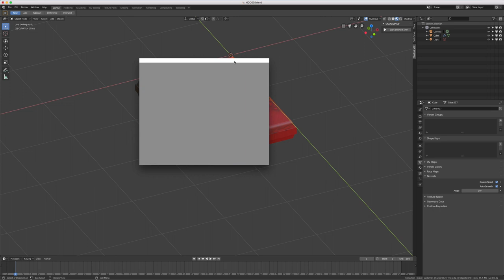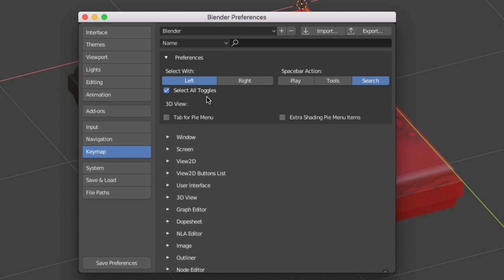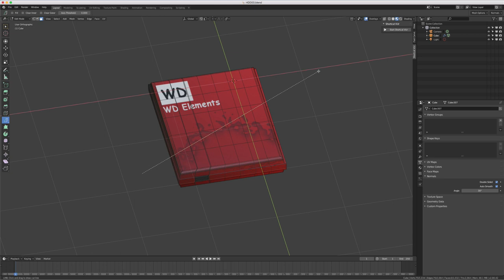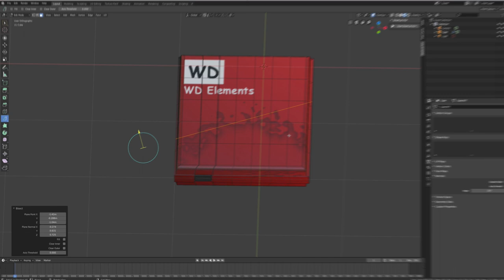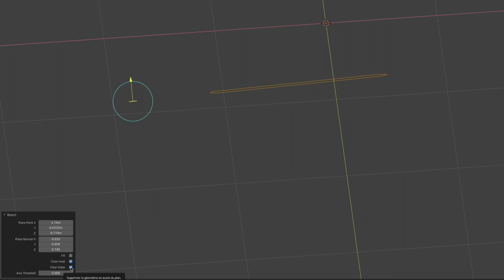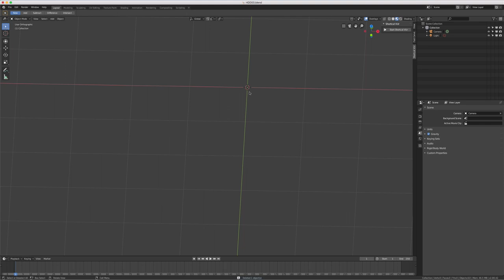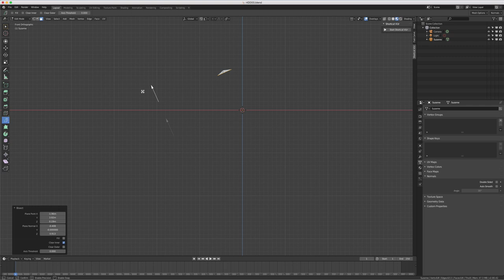Blender 2.8 - 20 - Bisect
Après avoir vu l'outil Knife, nous allons voir l'autre fonction qui se nomme Bisect, cette fonction ou cet autre outil va nous permettre de créer des découpes dans vos objets, celui-ci peut être très utile lorsque vous voulez montrer l’intérieur d'un objet comme par exemple une maison.